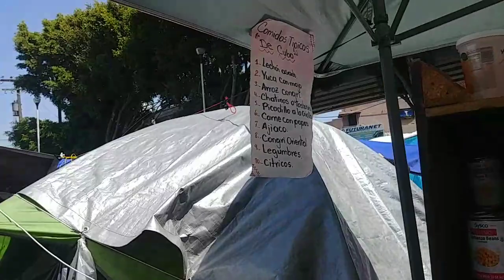Migrant Kitchens of Tijuana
For over a year, the Via International team has been honored to collaborate with leaders from the migrant and deportee community in Tijuana. We have known hundreds of stories that bring tears to our eyes. The needs of these communities are sometimes beyond our understanding. But we have also learned so much from them - courage, bravery, resilience and above all support and love for their community.

Leaders from our Via Migrante program and our sister organization, Los Niños de Baja California, were onsite t Saturday May 8th at the Plaza El Chaparral in Tijuana, working with Community Leaders to provide1500 meals!